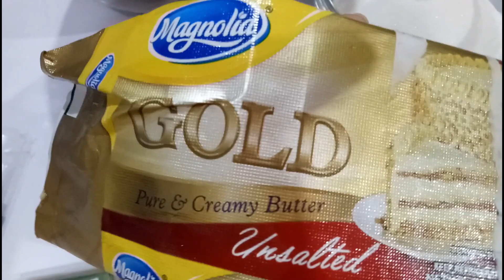STABLE SWISS MERINGUE BUTTERCREAM Recipe | BOXING CUPCAKES | BAKER WANDERER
Swiss Meringue Buttercream for 24 cupcakes:
Ingredients
123g Egg Whites
206g White Sugar
117g Shortening
311g Unsalted Butter
165g Confectioners Sugar
7g Vanilla

Tips:
*Simple recipe consists only 3 ingredients: 1 part egg whites, 2 parts white sugar, 4 parts butter.
*Make sure to use real butter for yummier frosting!
*Make sure butter is soft but still cool to the touch.

Happy baking!